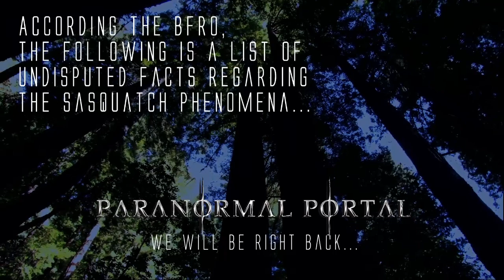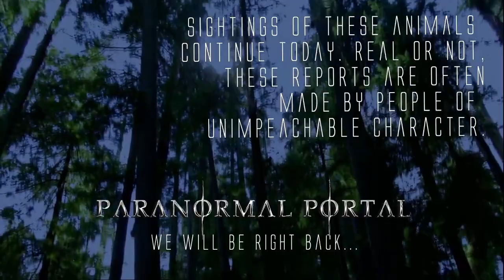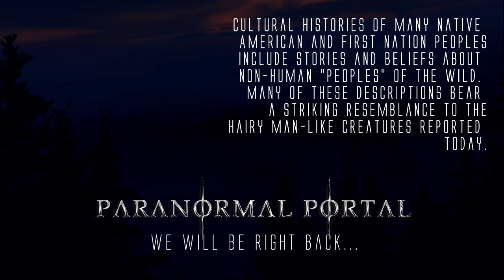In The Land Of Giants with Ra Castaldo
**Sound was a bit "crackly" tonight.  Our sincere apologies for that, but we hope you enjoy this episode! **

Tonight, on the Paranormal Portal, we welcome Ra Castaldo, host of TFRLive's "Eye of Ra", founder of Spiral Radio. Ra joins us tonight to discuss GIANTS. From ancient history to folklore to religious accounts, Giants have been a part of the fabric of our world and history. Cultures around the world have stories and tales of these giant humanoids wreaking havoc on the people of the world. Where do these beings enter our cultural consciousness? How do these stories persist in our global consciousness? Could there still be giants roaming the lands of our world? Join us as we discuss this and so much more. Enter the Paranormal Portal...if you dare!